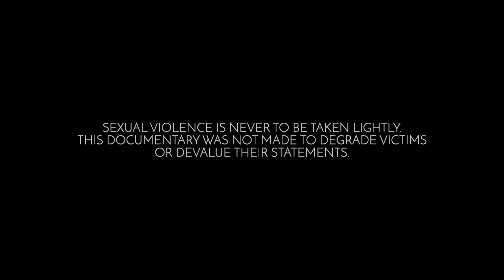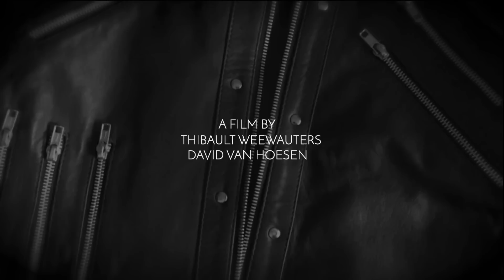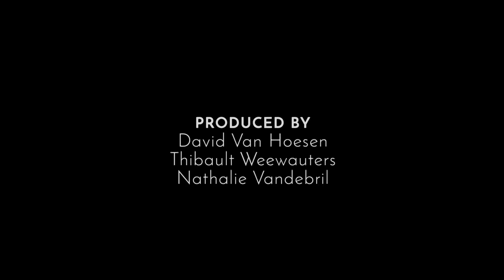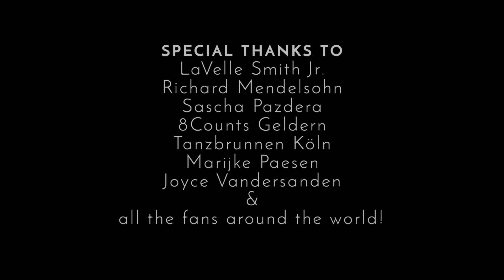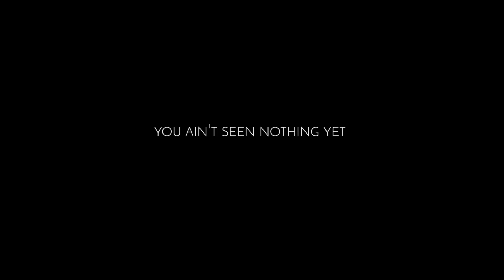The Man Behind The Dance Documentary 2019 © - LaVelle Smith Jr. about Michael Jackson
'The Man Behind The Dance' is a film by David Van Hoesen and Thibault Weewauters. The music in this documentary is composed by Timmy Ropero.

In this two parted short-documentary LaVelle Smith Jr., the choreographer of Michael Jackson, talks for the first time ever openly over 'The King of Pop', Michael Jackson.

LaVelle is a five times MTV Music Award winner and worked with many superstars like George Michael, Diana Ross, Beyonce, Rolling Stones and many more! For more than 23 years he worked with Michael Jackson and was a close friend.

WATCH TILL THE END! BONUS AFTER CREDITS!

Do not copy or use this footage without permission!